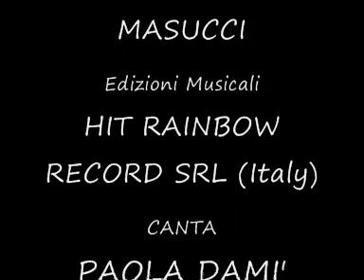MI VOGLIO MARITARE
PIZZICA DI SALVATORE MASUCCI Edizioni Musicali HIT RAINBOW RECORDS (ITALY) CANTA PAOLA DAMI'